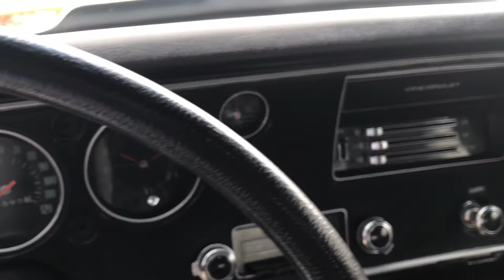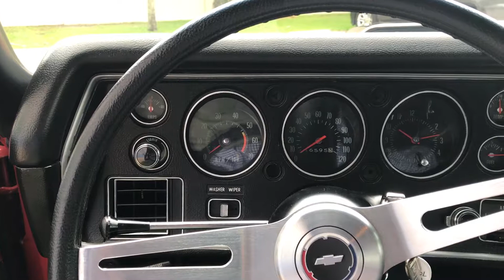70 Chevelle SS - Motor City Classic Cars